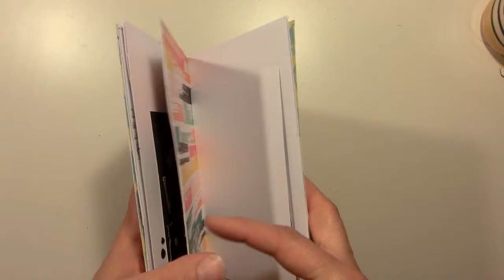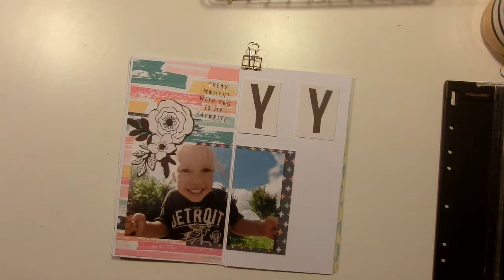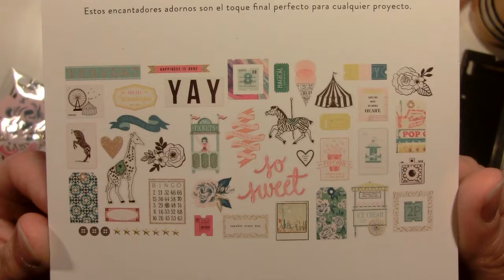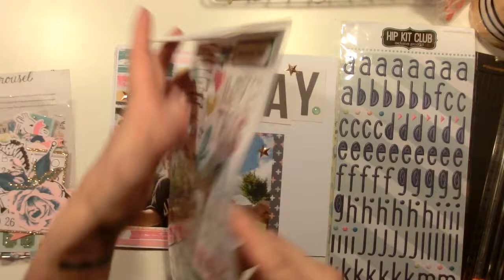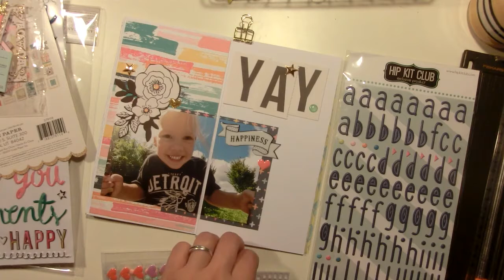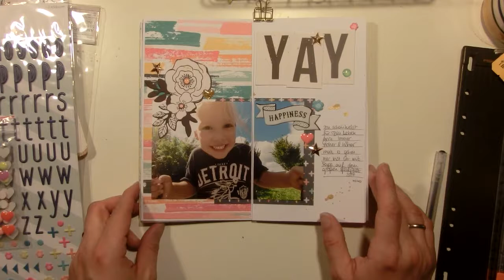(deutsch) Travelers Notebook Process Video /Maggie Holmes/ Carousell/ Crate Paper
Hallo zusammen,
heute mal wieder ein schnelles Layout in meinem Travelers Notebook. Ich benutze die Maggie Holmes 'Carousell' Collection von Crate Paper. Viel Spaß!!!